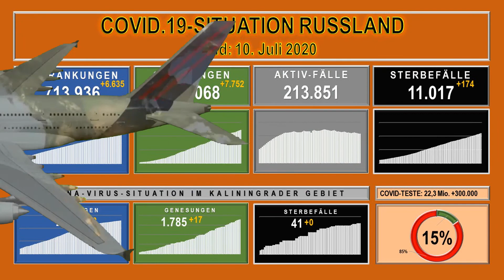Corona Virus Situation in den Regionen der Russischen Föderation Stand 10 Juli 2020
„Kaliningrad-Domizil“ analysiert Meldungen russischer föderaler und regionaler Medien, die für eine seriöse Berichterstattung bekannt sind, sowie Meldungen staatlicher Behörden zur Corona-Virus-Lage in Russland.

Uwe Niemeier
Bank: Sparkasse Südholstein
BLZ: 23051030
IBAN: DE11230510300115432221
BIC/Swift: NOLADE21SHO
Zahlungsgrund: Kaliningrad-Domizil-Infokanal